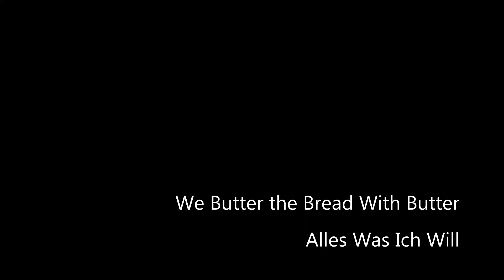We Butter the Bread With Butter - Alles Was Ich Will (Bass cover)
Alles Was Ich Will by We Butter the Bread with Butter, from the album Goldkinder.